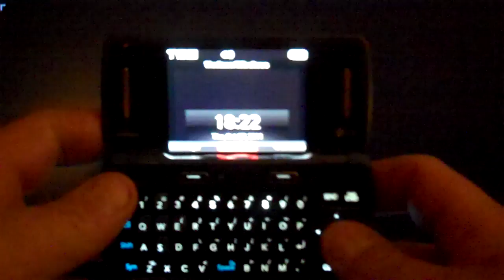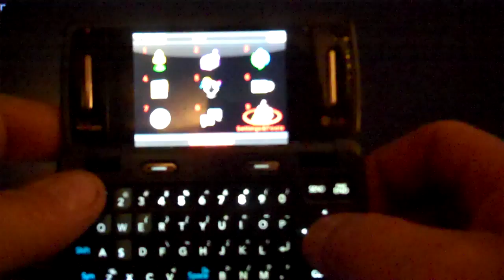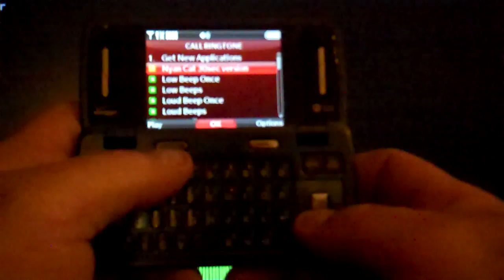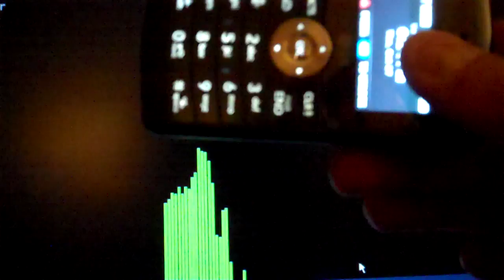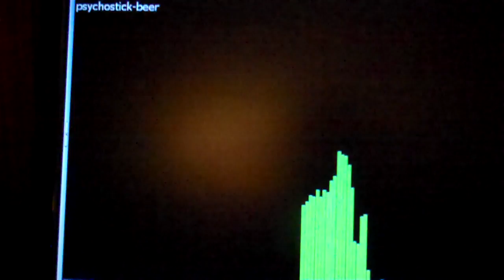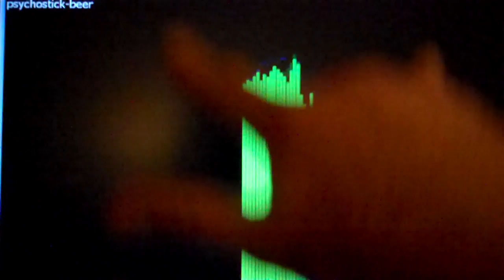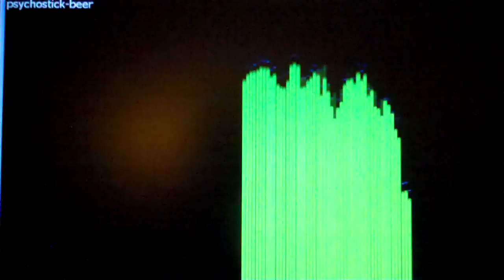Music Interlude With Dude (SNOOTY FREE)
Hey Folks, Got a cool trick for your phone to add ringtones...NO COMPUTER LINK NEEDED!
ALSO. Tuneage, bad ass tuneage..
CRANK IT!